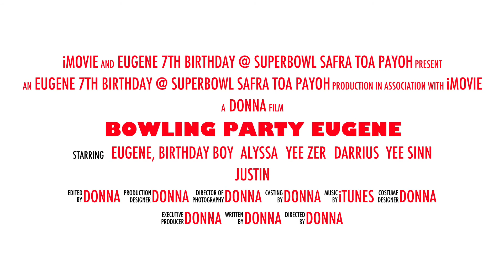Eugene - 7th Birthday @ SuperBowl SAFRA Toa Payoh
11 July 2015

It was a fun and new experience for most of the kids as they had never bowled before.